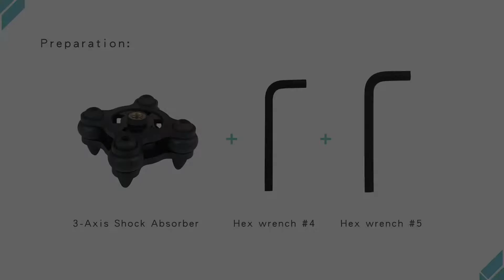How to install 3 Axis Shock Absorber